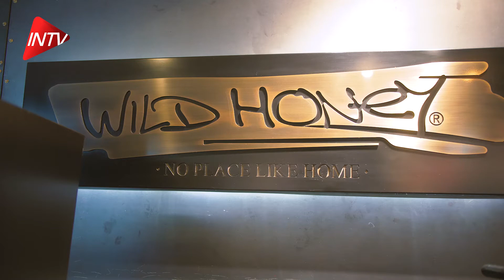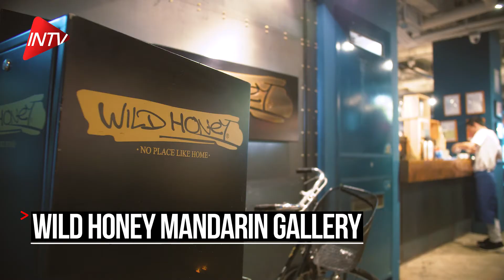Wild Honey 2019 Insider TV 60 sec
Jamie Yeo and Insider TV visit Wild Honey.